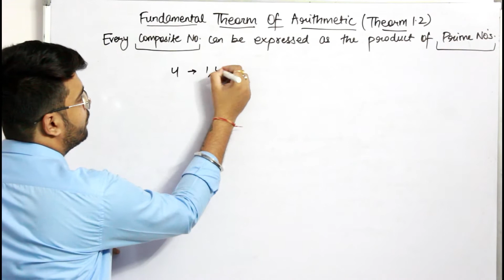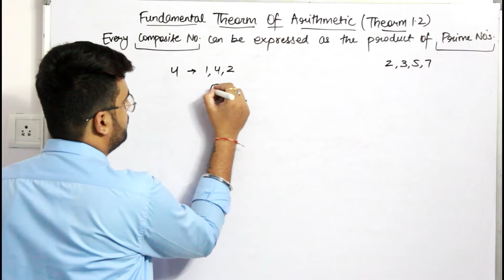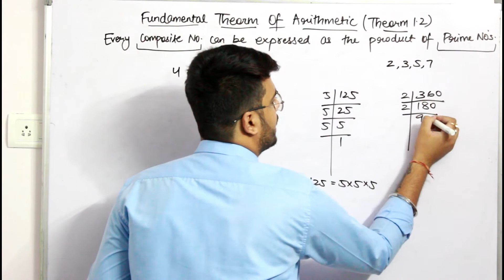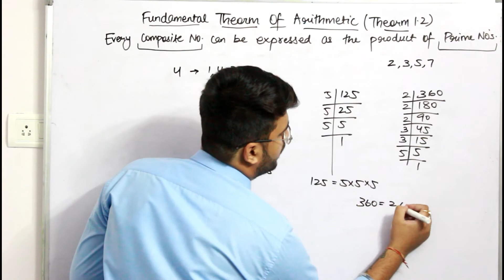#8 Class 10 Maths NCERT| Fundamental Theorm Of Arithmetic | Chapter-1 Real Numbers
NCERT Solutions
Chapter-1 Real Numbers
#8 Fundamental Theorm Of Arithmetic